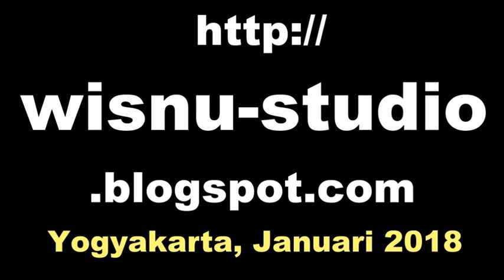Tari LAWUNG Ageng JAJAR - Javanese Classical Dance - Tari Klasik Jawa Yogyakarta [HD]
Tari Lawung Ageng merupakan tarian ciptaan Sri Sultan Hamengku Buwono (HB) I (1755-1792). Tarian ini menceritakan tentang prajurit yang sedang berlatih perang dengan menggunakan properti bernama lawung. Lawung adalah sebuah tombak yang berujung tumpul.

Para penari terdiri dari Lurah, Jajar, dan Salaotho.

Pada jaman penjajahan, untuk menutupi prajurit yang berlatih tombak, digunakan tombak yang berujung tumpul, karena Belanda melarang adanya latihan perang keprajuritan.

lawung ageng, lawung alit.
beksan guntur segara,
beksan tugu waseso,
beksan tugu wasesa,
tari golek menak umarmaya umarmadi,
tari klana topeng,
tari bambangan cakil,
tari gatotkaca gandrung,
tari karonsih,
tari bandayuda,
tari bogis kembar,
isi surakarta,
isi yogyakarta,
smki yogyakarta,
smki surakarta,